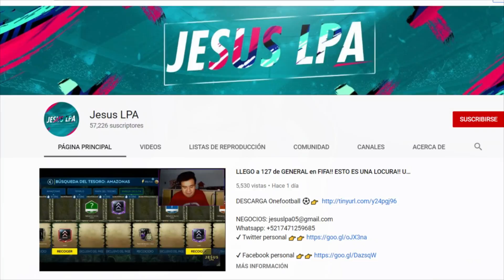10,000 DOLARES EN JUEGO !!! EL YOU TUBER CON EL MEJOR EQUIPO EN FIFA 19 MOBILE !!!